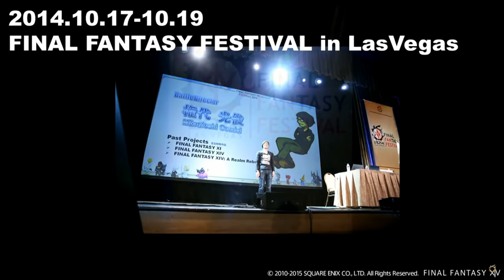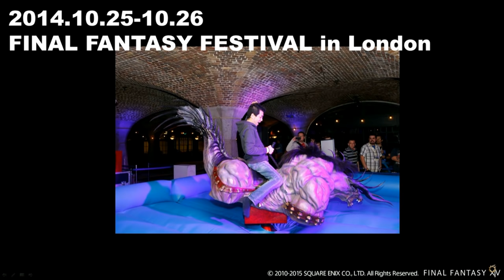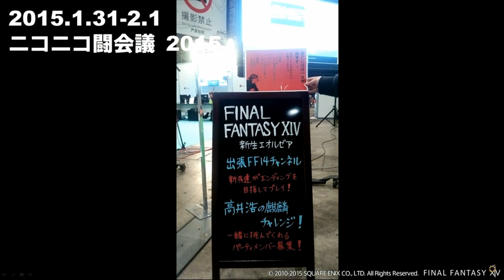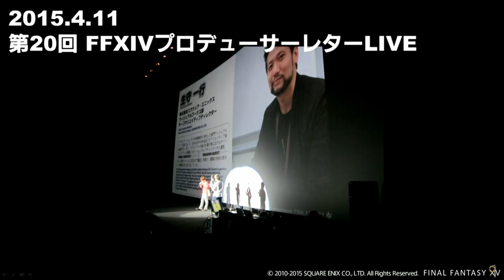FF14 / 2周年記念14時間生放送 齊藤P×吉田P対談～エンディング (Unofficial)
2015/08/22に行われた「2周年記念14時間生放送」の
齊藤P×吉田P対談からエンディングまでの
24:30-26:00 齊藤P×吉田P対談
の部分です